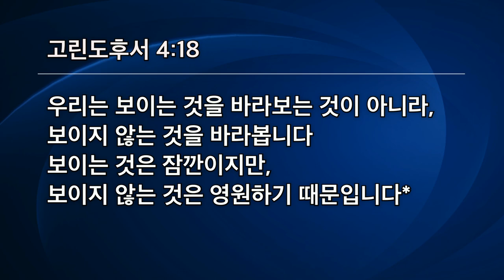[선한목자교회] 주일3부설교 2021년 04월 04일 | 영원한 기쁨 부활 - 이우람 목사 [고린도후서 4:16-18]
영원한 기쁨 부활 - 이우람 목사 [고린도후서 4:16-18]